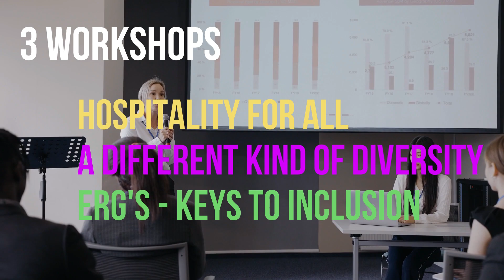STRONGER TOGETHER Diversity, Equity, & Inclusion Summit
Three Chambers of Commerce  - Henry, Clayton, and Fayette - serving counties located in the Southern Crescent of metro Atlanta, are collaborating to present the STRONGER TOGETHER Diversity, Equity, & Inclusion (DEI) Summit.

Tuesday Jun 27, 2023 -9:00 AM - 2:00 PM EDT

9:00 AM Registration & Connections
10:00 AM Program Begins
2:00 PM Program Ends

Location:
Merle Manders Conference Center
111 Davis Rd, Stockbridge, GA 30281

Fees/Admission
$45 Chamber Members
$60 Future Chamber Members